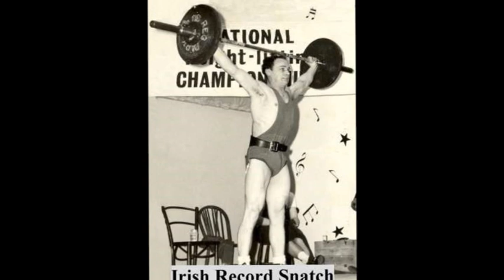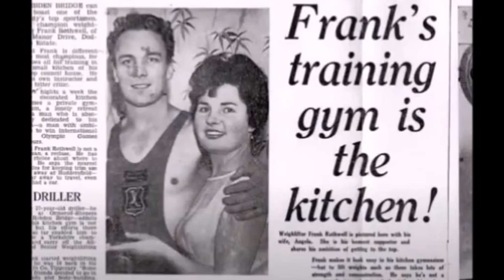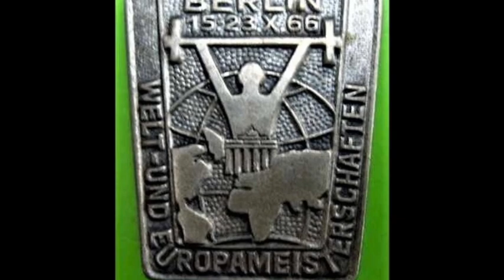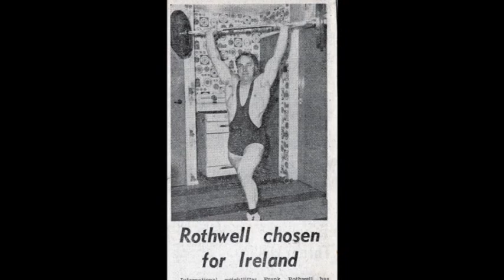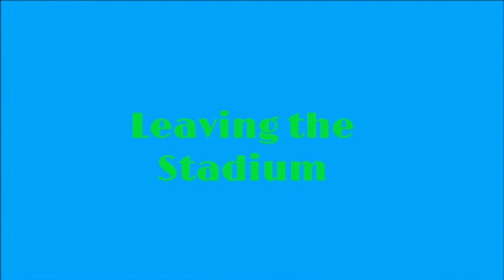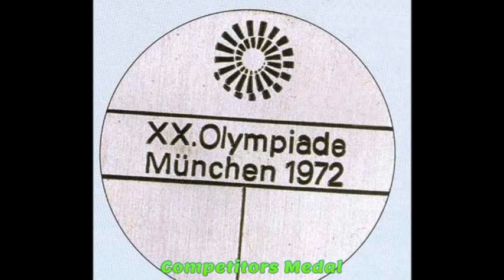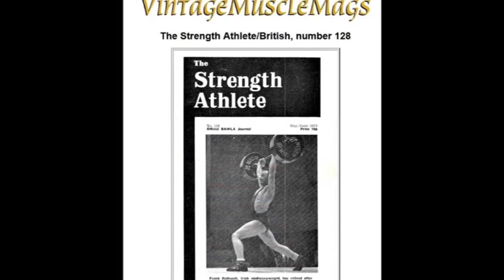My Olympic Journey Frank Rothwell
My long journey to Munich Frank Rothwell